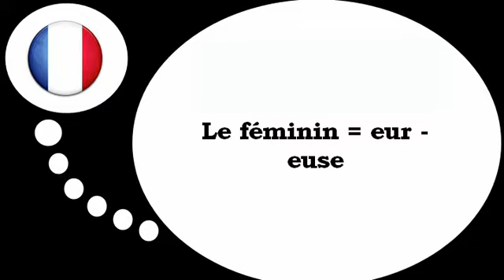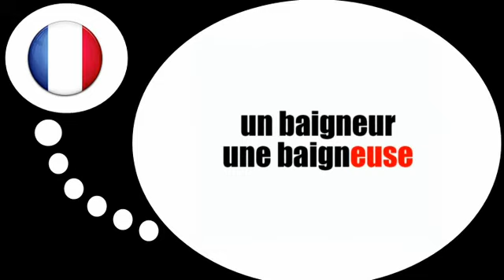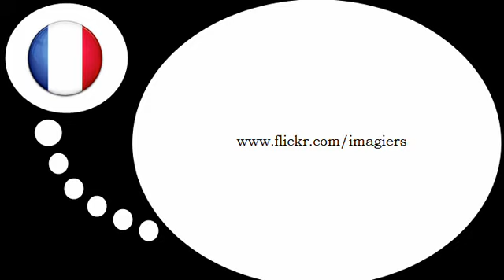Curso de francés = La forma femenina con = euse =